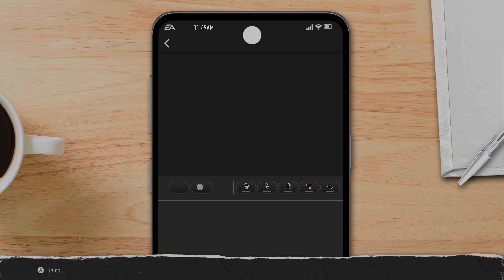EA SPORTS™ College Football 25, The Rutgers Vs Maryland